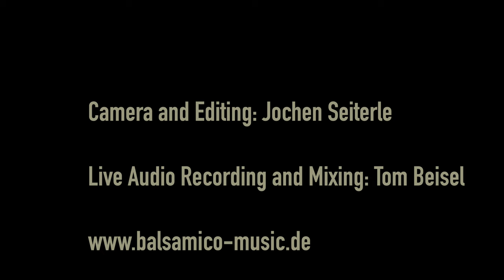BALSAMICO: Addiction (Live)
„Addiction“ (T & M: Peter Saueressig), ein Song über die Sucht in all ihren Facetten.

"Addiction“ (written by Peter Saueressig): A song about drugs of all kinds - sugar, booze, tattoos, rock’n roll and blues.

Rock und Soul, eine Prise Jazz und jede Menge Grooves  - das erwartet die Zuschauer bei Konzerten von BALSAMICO, der Band um den Heidelberger Sänger und Komponisten Peter Saueressig: ein Live-Erlebnis mit guter Laune, zum Zuhören und Genießen.

Rock and soul, a pinch of jazz and plenty of grooves - that's what the audience can expect at concerts by BALSAMICO, the band of Heidelberg singer and composer Peter Saueressig: a live experience with good humor, to listen and enjoy.

Recorded and filmed at: “Rock im Bruch“ Open Air Festival, 31 July 2021, Dossenheim, Germany.
Director of Photography: Jochen Seiterle
Audio Recording and Mixing: Tom Beisel

The Band:
Peter Antony: Keyboards, Vocals
Jenny Badal: Vocals
Tom Beisel: Drums, Vocals
Julian Gramm: Guitar
Andy “Doc” Kraus: Bass, Vocals
Peter “Balsamico” Saueressig: Vocals, Guitar